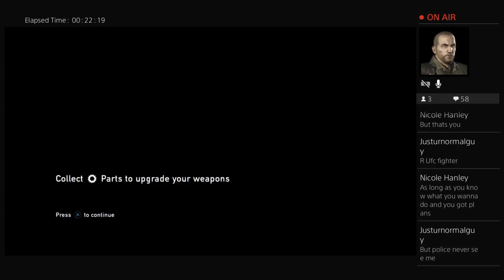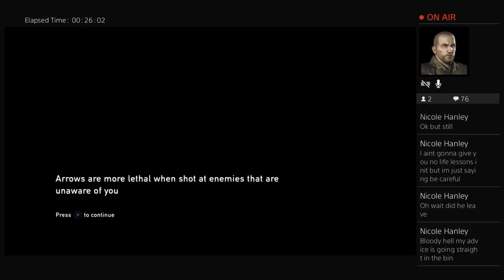The Last of us story line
Gaaangg